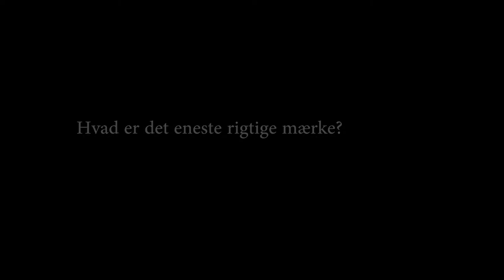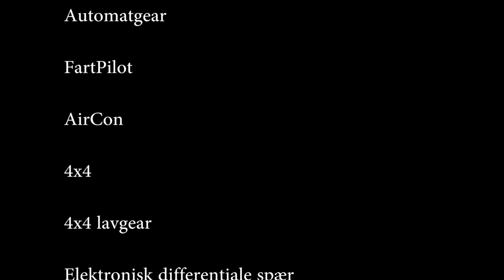4x4 til Team Emilie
Ja når der ikke er tid eller vejr til at fiske så kunne jeg lige så godt redigere lidt video jeg havde at det nye trækdyr til Team Emilie.